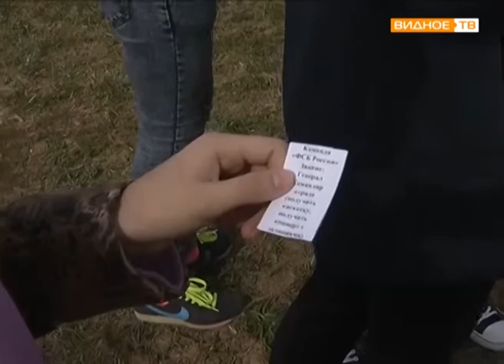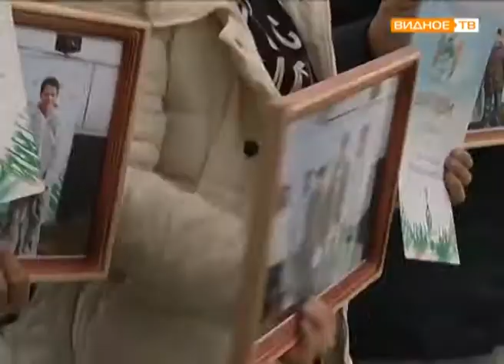"Командная игра" - патриотический квест для подростков